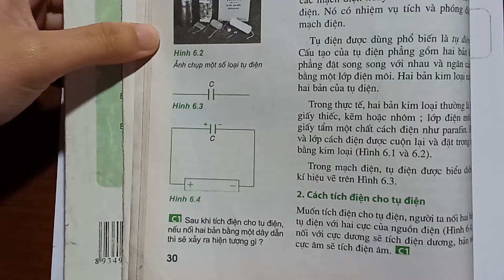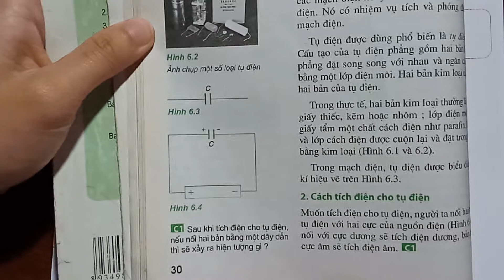Giải câu C1 trang 30 SGK Vật lí 11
Xem chi tiết lời giải tại đây:
Sau khi tích điện cho tụ điện, nếu nối hai bản bằng một dây dẫn thì sẽ xảy ra hiện tượng gì? .